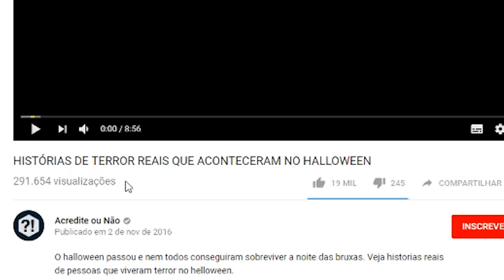O NOVO TIME DOS STREAMERS (ft. Yoda, Jukes, Grátis e Daniels)